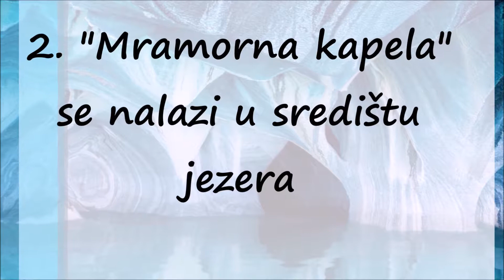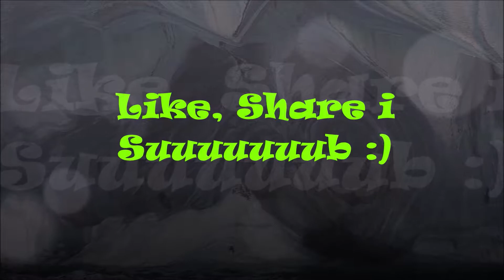Mramorna Kapela u Čileu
Ovo je možda jedno od najvećih čuda prirode u Čileu. Stene i jezero prave neverovatan vizuelni spektakl. Neke od pećina su dobile imena, a mramorna kapela postaje jedna od najvećih atrakcija